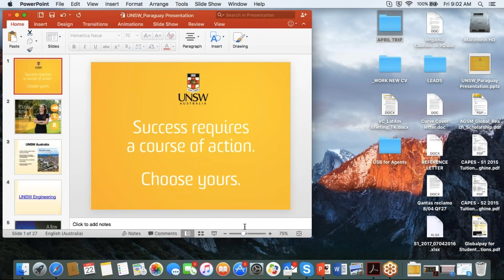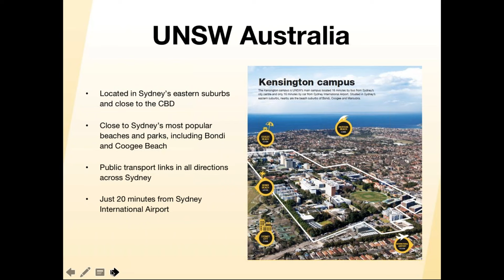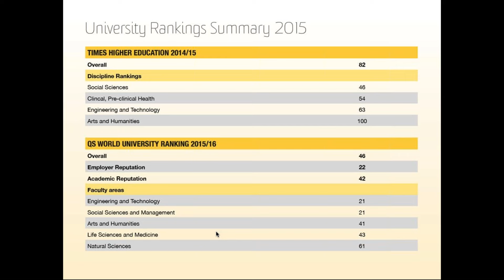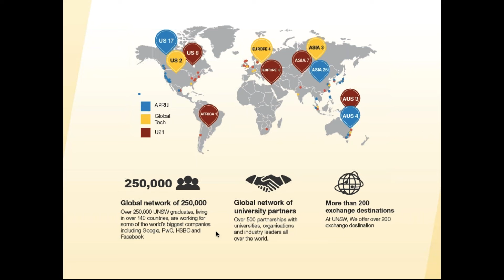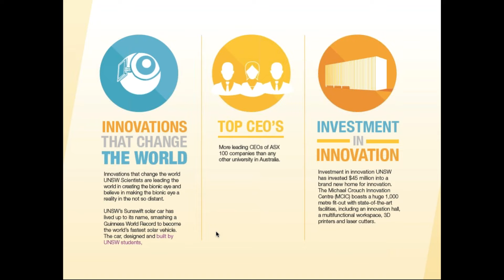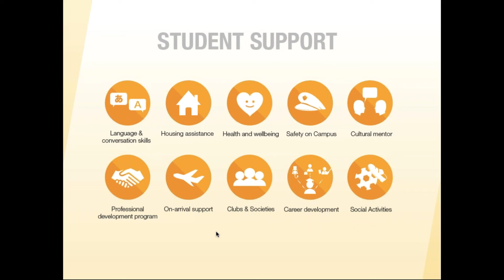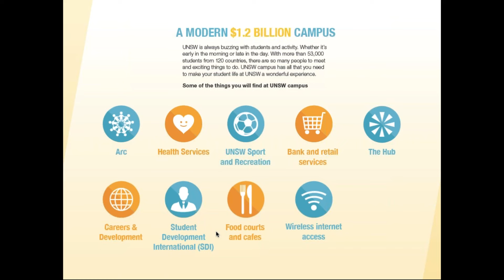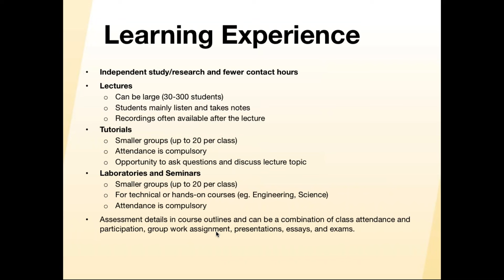UNSW Australia Estudiantes Paraguayos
Webinar con The University of New South Wales para Paraguay